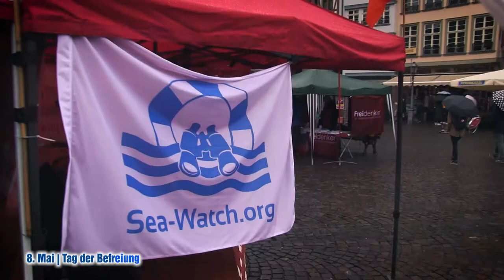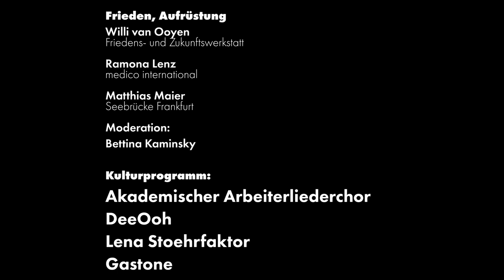8. Mai - Tag der Befreiung 2019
Am 8. Mai 1945 endete mit der Kapitulation der Nationalsozialistenen der Zweite Weltkrieg. Frankfurt hat diesen Tag zum wiederholten Mal unter dem Motto „Wer nicht feiert, hat verloren!“ als Fest der Verständigung, gegen Rassismus, Antisemitismus und Fremdenhass begangen. Gemeinsam mit unserem Schirmherren, dem Oberbürgermeister Peter Feldmann, setzt sich das Frankfurter 8. Mai-Bündnis dafür ein, dass der Tag der Befreiung zum gesetzlichen Feiertag wird, wie in vielen anderen Ländern Europas auch!